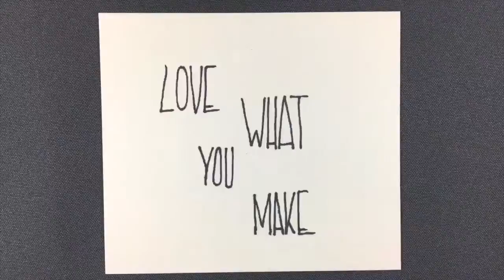Design Idea - Sea Dreams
Do you dream of the summer and the open sea? Featuring the newest addition to our Ocean Collection, the Sea Turtle in Sterling Silver ( FPMTS ).